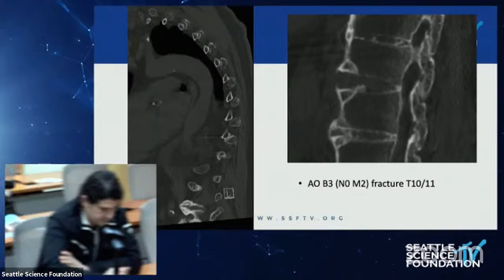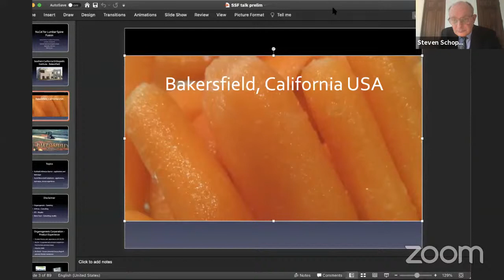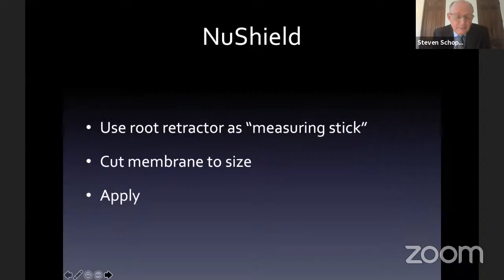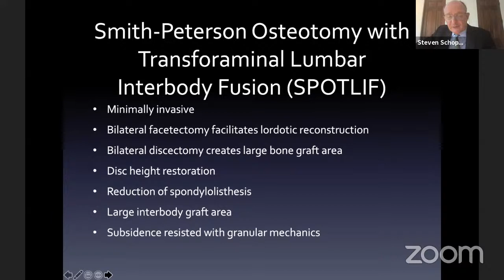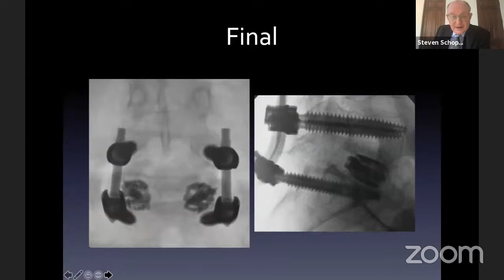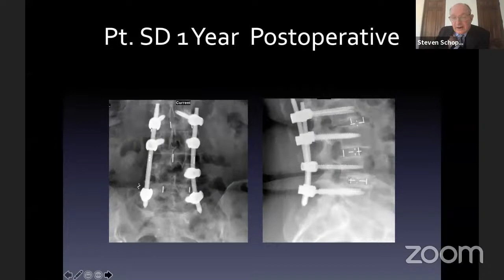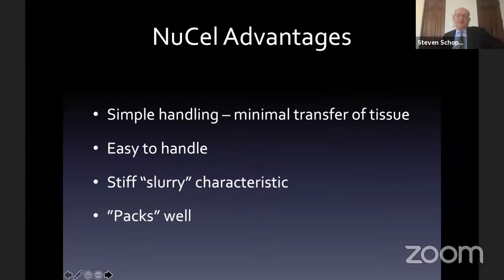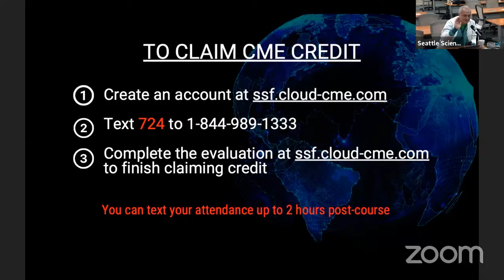Advanced Biologics in Spine Surgery - Steven Schopler, M.D.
The Seattle Science Foundation STED Talks Series focuses on spine technology, education and discovery.  The series provides a forum for lectures, case presentations and discussions of protocols and care pathways and technology-related issues in the care of patients with spine disorders.